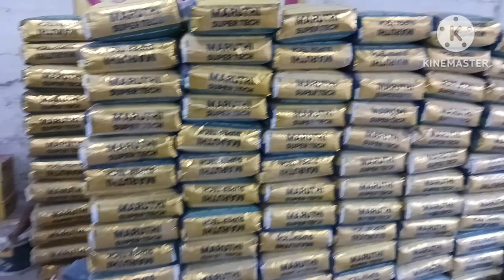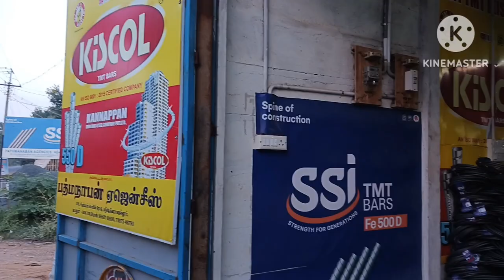Agni Steel, Amman Steel, SSI Steel, Kiscol Steel. Main Dealer